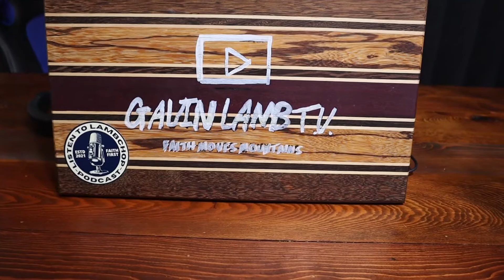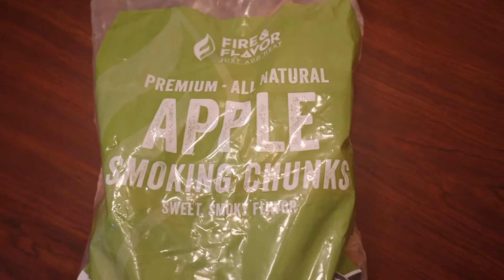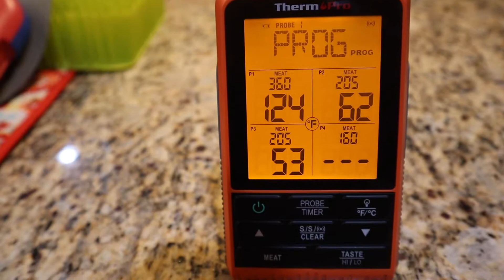Smoked Turkey Breast |Life Vlog #52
I ran a first attempt practice run on Smoking some Delicious and Juicy Turkey breast! Now I know exactly what to do for Thanksgiving!